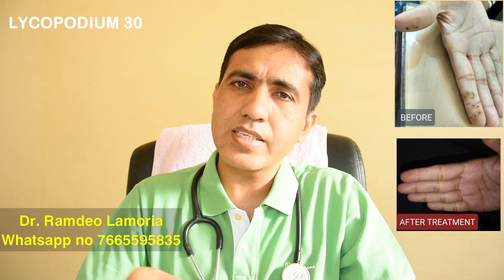CORN |गोखरू | Foot Corn -Causes and Treatment | Corn Homeopathy Treatment | बिना ऑपरेशन इलाज | Best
नमस्कार  दोस्तों,
                   आज के इस वीडियो  में गोखरू या कॉर्न को बिना ऑपरेशन homeopathic medicines से कैसे ठीक किया जा सकता है और बेस्ट homeopathic medicines भी बताई गयी है जो कॉर्न को ठीक करने में मदद करती है |

online appointment या personel consultaion के लिए नीचे दिए whatsapp no पर संपर्क कर सकते है -
whatsapp No. पर सामान्य इलाज से संबंधित जानकारी निशुल्क पूछी जा सकती है लेकिन विस्तृत जानकारी व मेडिसिन की जानकारी चाहने हेतु हमारे निर्धारित शुल्क अदा करने होंगे |
परामर्श शुल्क [online consultation fee ]- 500 Rs ( 15-20 मिनट्स  अवधि हेतु)      शुल्क एक महीने लागु
     दवाइंया कोरियर / स्पीड पोस्ट से मंगवाने के शुल्क -
                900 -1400 रूपये एक महीने की दवा
       (कोरियर /स्पीड पोस्ट चार्ज अतिरिक्त  देना होगा )
     international/out of india दवा मंगवाने हेतु
                  शुल्क जमा  करवाने के तरीके -
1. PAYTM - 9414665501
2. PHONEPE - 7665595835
3. Online  Account Detail
                   Ramdeo Singh
                    ICICI BANK
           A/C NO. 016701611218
          IFSC CODE-ICIC0000167
DR Ramdeo lamoria से संबंधित जानकारी हेतु गूगल या वेबसाइट पर भी सर्च कर सकते है
                        व्यक्तिगत क्लिनिक पता :-
                      पारस होमियोपैथी क्लिनिक
 17, शिवालिक काम्प्लेक्स,भामाशाह पान  के पास, गोल बिल्डिंग से नेहरू पार्क रोड, सरदारपुरा, जोधपुर, राजस्थान
                                                 Thanks & regards
                                            PARAS HOMEOPATHY